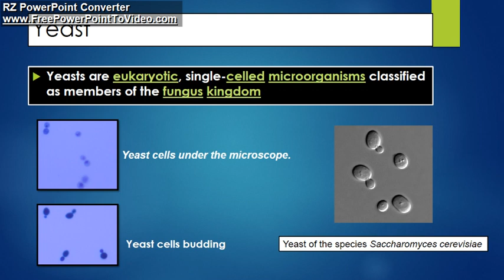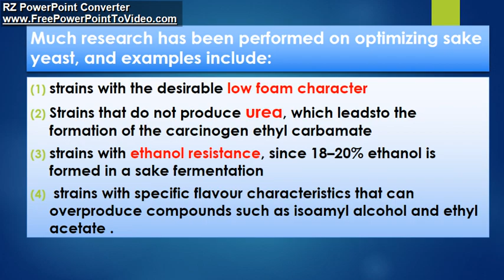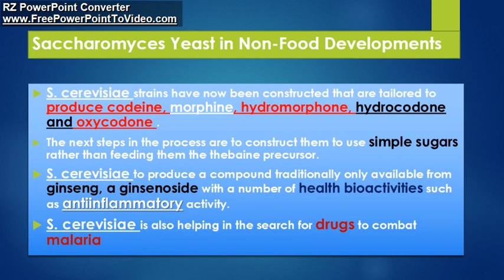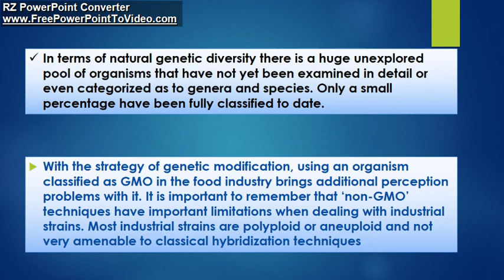Yeast biotechnology - Prepared by : Hawsar syamand تەکنۆلۆژیایی ژیانی خمێرە / هاوسەر سیامند